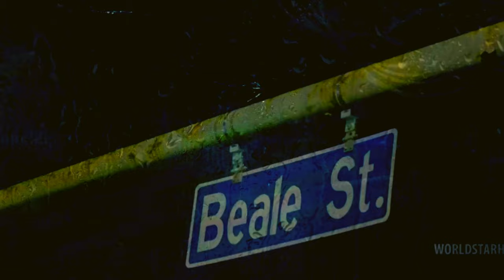Young Dolph - South Memphis to Zone 6 (Remix) 2023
(Music Video)
(Prod. That-Genius-Beat)

 That-Genius Beat

•💨💨 FT. youngdolph # 🐬🐬